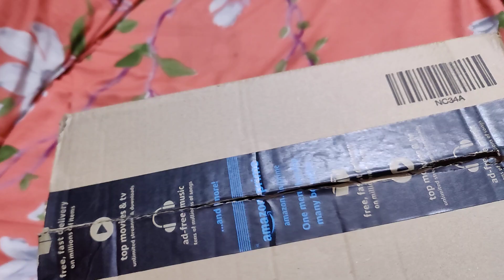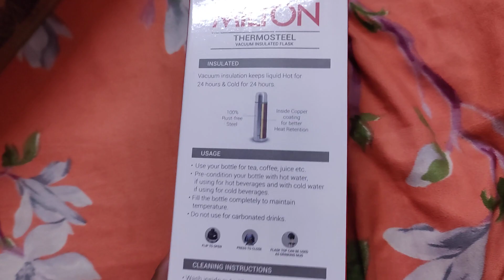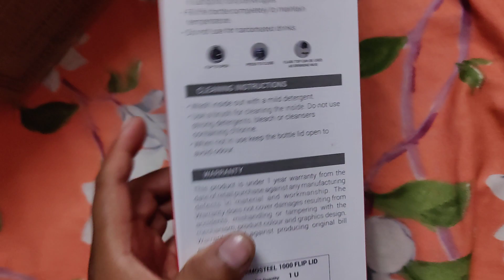Unboxing of Miltn Bottle in New design Milton Thermosteel Flip Lid Flask, 1000 milliliters, Silver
Color: Silver, Material: Stainless Steel, Package Contents: 1 - Piece Flip Lid Thermosteel Water Bottle (1 Litre), For any queries kindly reach customer care number as mentioned on the product packaging along with the proof of purchase.
Double walled Vacuum insulated technology keeps beverages hot or cold for 24 hours, Inner copper coating for better temperature retention.
A unique flip lid that makes pouring completely hassle-free and spill-free, the lid of this bottle doubles up as a cup for drinking, simple threaded lid for easy use.
It comes with bag and belt for easy carrying anywhere you go office, home, picnics, outdoor, campaning. Ideal for self use and gifting. This reusable water bottle is made from 304 Grade stainless steel, leak proof, durable, unbreakable, rust proof
Pre-condition bottle with hot water if using for HOT beverage and cold water if using for COLD.
Customer ratings by feature
Easy to use
4.4  4.4
Quality of material
4.3  4.3
For travelling
4.2  4.2
Durability
4.2  4.2